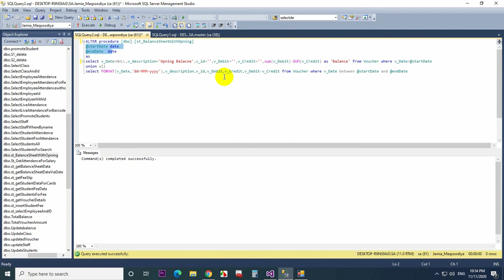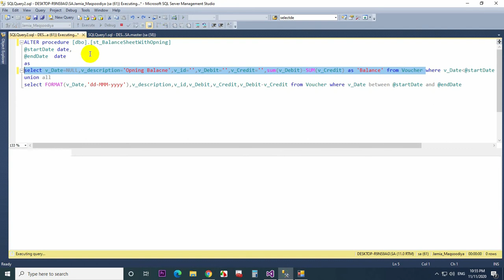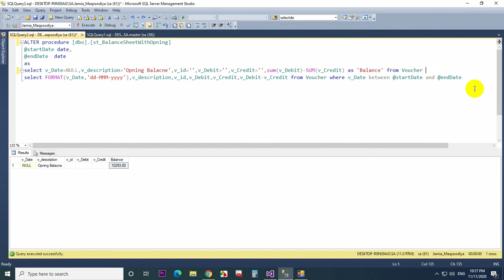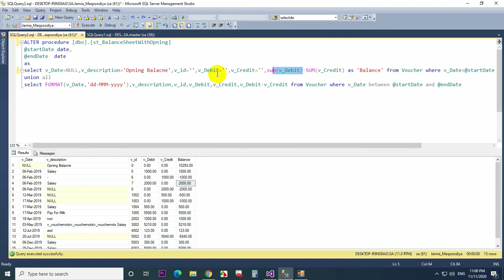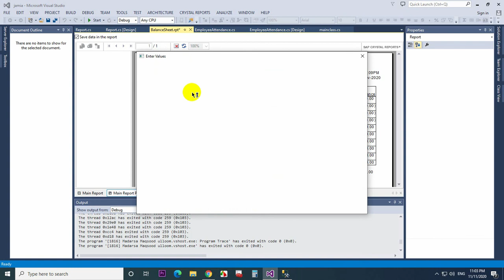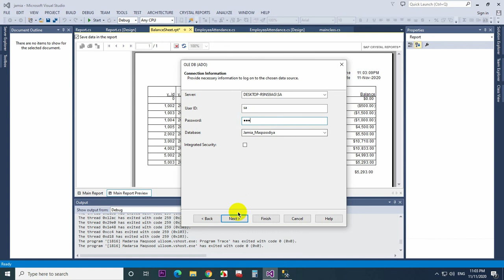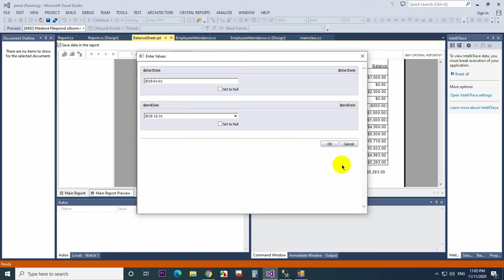How to Calculate Opening Balance in C# Crystal Report SQL Server | By SYED I.T SOLUTIONS © | Urdu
How to Calculate Opening Balance in C# Crystal Report  SQL Server | By SYED I.T SOLUTIONS © | Urdu.Hope You Guys Like My Video